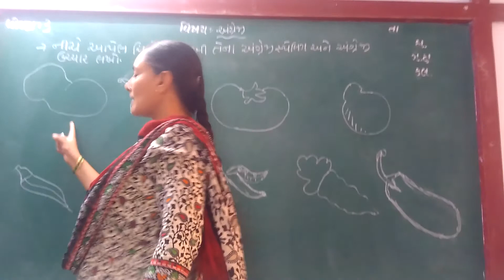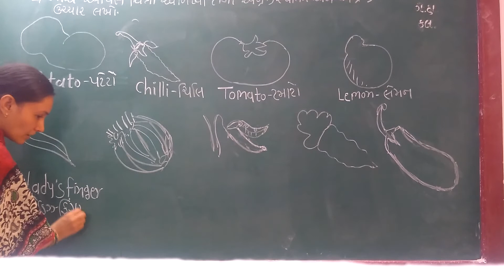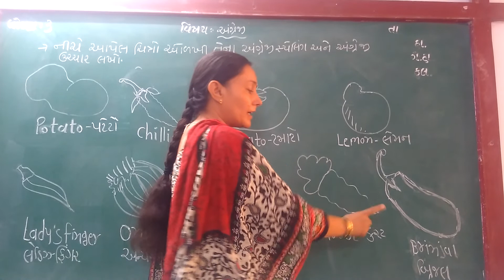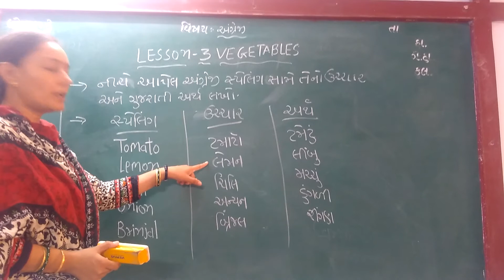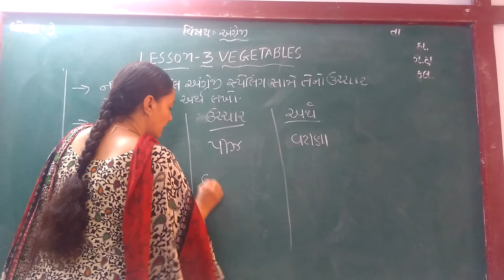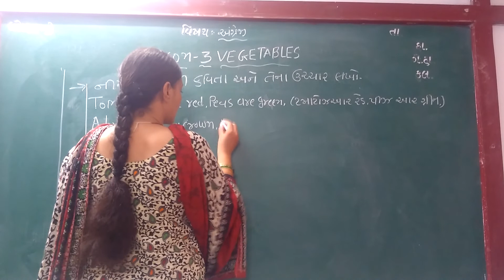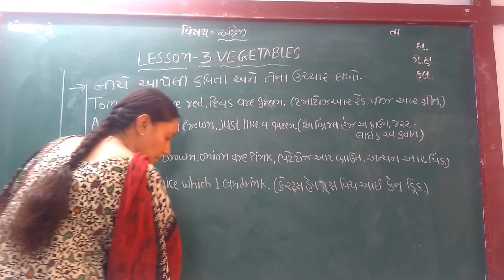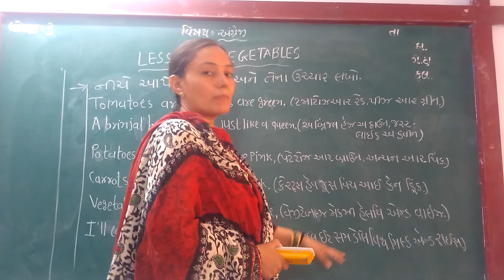GUJ MED STD 3 SUB ENG CH 3 PART 3